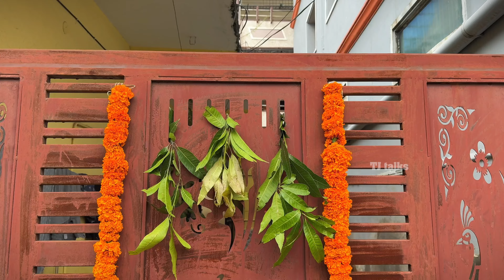Ma Ganesh Chathurthi || Modhati Pooja